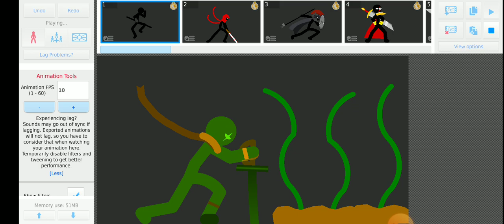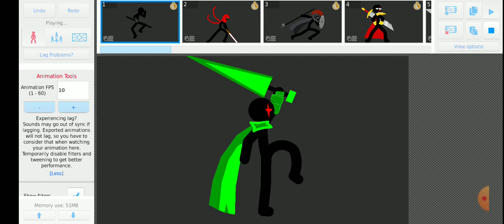just a showcase